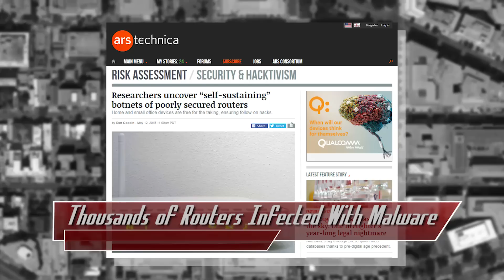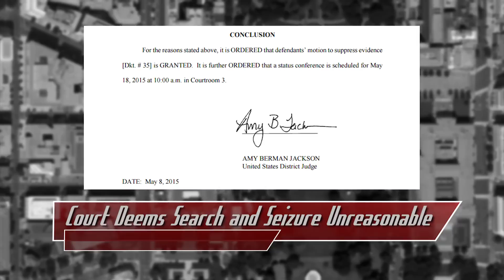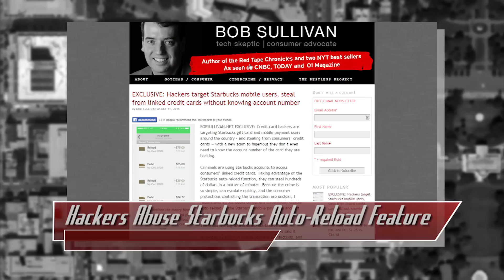Thousands of Routers Infected, Starbucks Auto-Reload Hacked, and Is PC Border Seizure Unreasonable?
Hak5 -- Cyber Security Education, Inspiration, News & Community since 2005:
Thousands of routers are infected with malware, a court deems PC border seizure unreasonable, and hackers really like their caffeine fix. All that coming up now on Threat Wire.